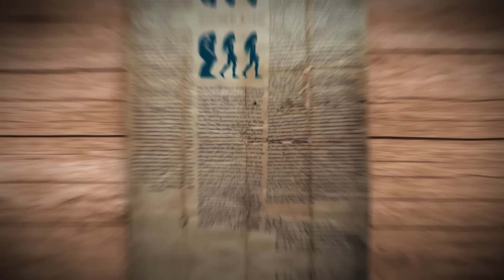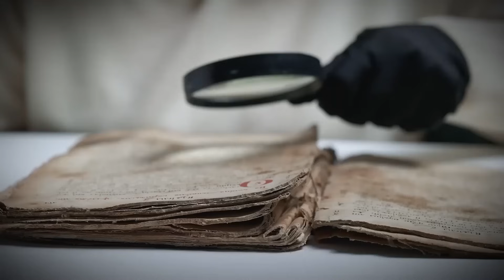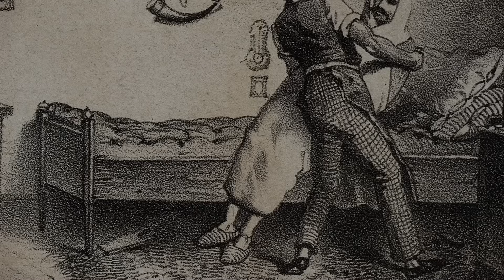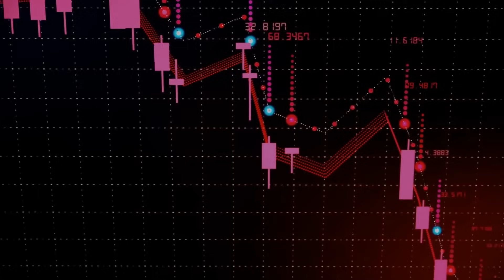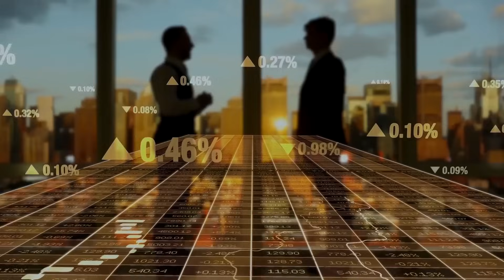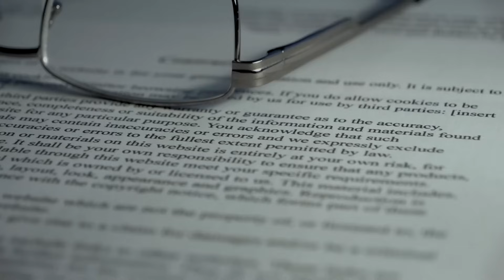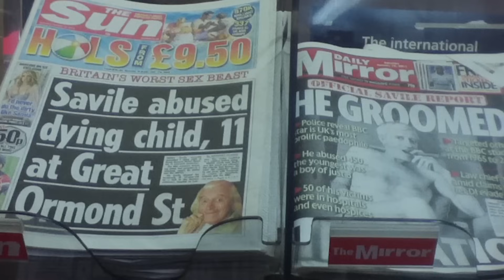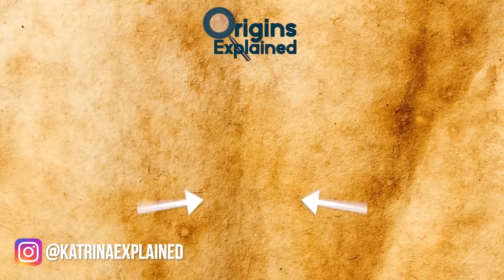Craziest Things Found By Early Explorers